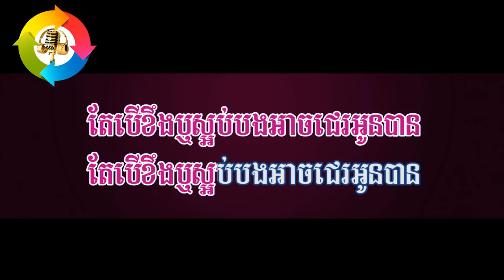ខឹងឬស្អប់បងអាចជេរអូនបាន ភ្លេងសុទ្ធ អុីវ៉ា kheong reu saob bong ach je oun ban plengsot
ខឹងឬស្អប់អូនអាចជេរបងបាន ខេមរះ សិរីមន្ត,ខឹងឬស្អប់អូនអាចជេរបងបាន ខេមរៈ សិរីមន្ត,ខឹងឬស្អប់អូនអាចជេរបងបាន ភ្លេងសុទ្ធ,kheong reu saob oun ach je bong ban Plengsot,ខឹងឬស្អប់បងអាចជេរអូនបាន ភ្លេងសុទ្ធ,ខឹងឬស្អប់បងអាចជេរអូនបាន,kheong reu saob bong ach je oun ban plengsot